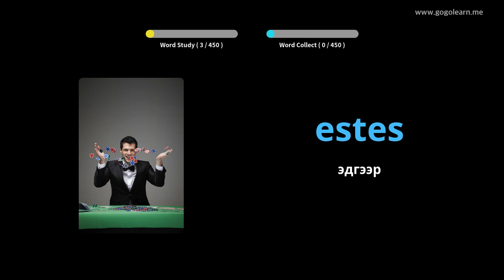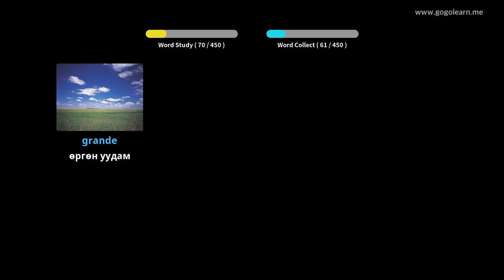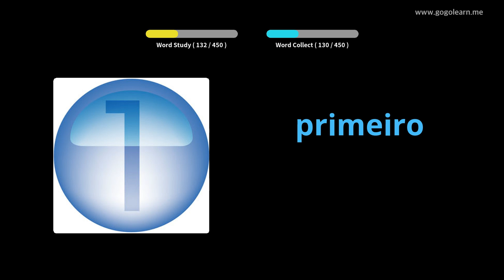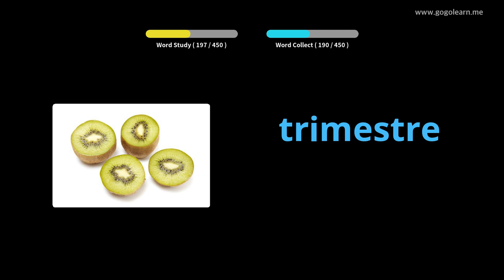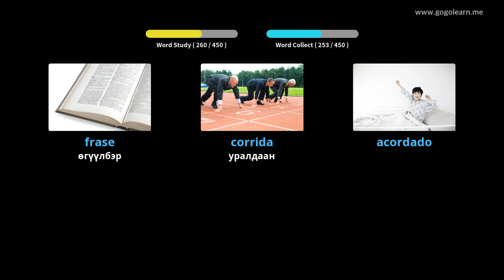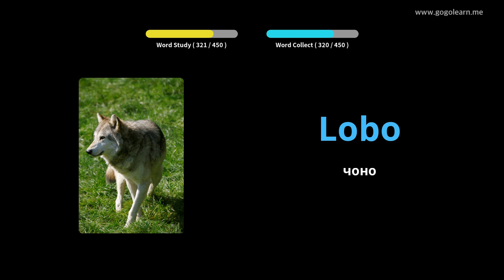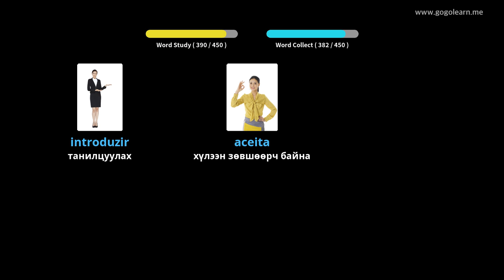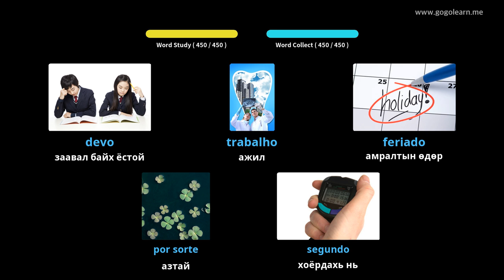Португал хэлний тайлбар толь Бага сургууль | Golearn